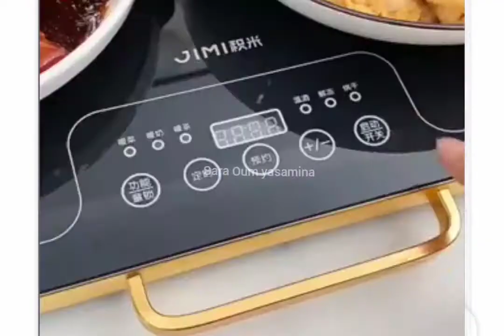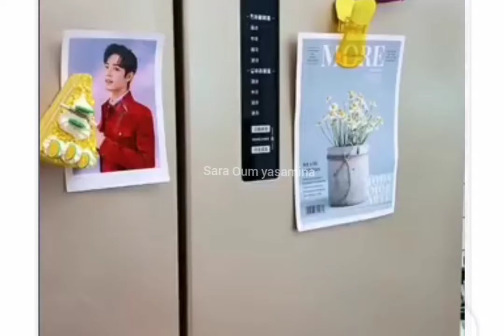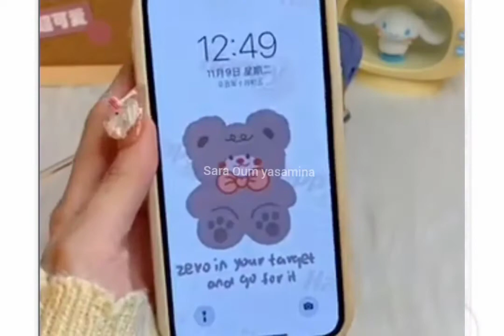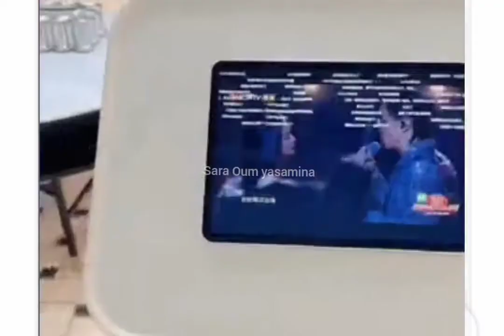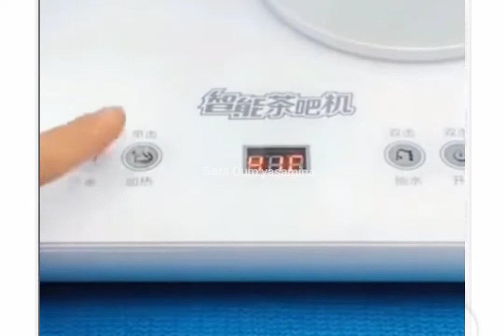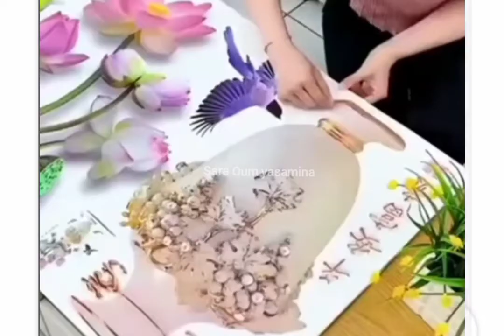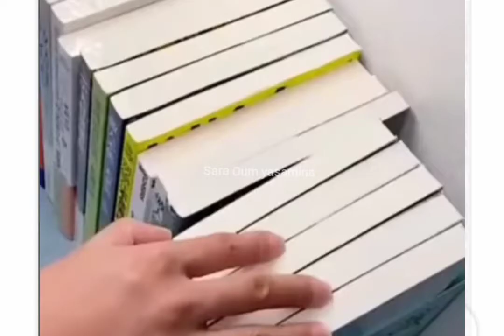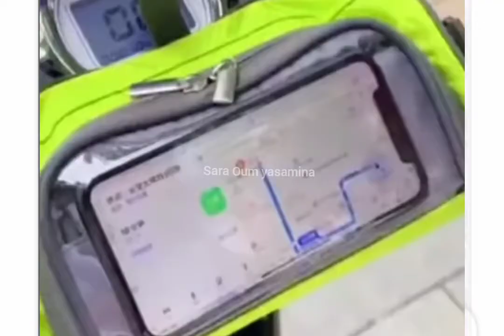Household tools to arrange the house🏠Easy to use, energy and effort saving💯👌aesthetic